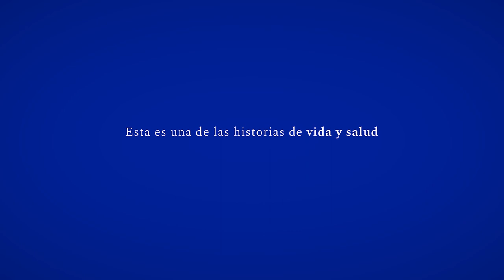Día Mundial de los Pacientes Trasplantados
Hoy conmemoramos el Día Mundial de los Pacientes Trasplantados con la historia de vida y salud de Óscar Ortega. A él y a todos los pacientes del Servicio de Trasplantes de la Fundación Santa Fe de Bogotá: gracias por haber confiado en nosotros.